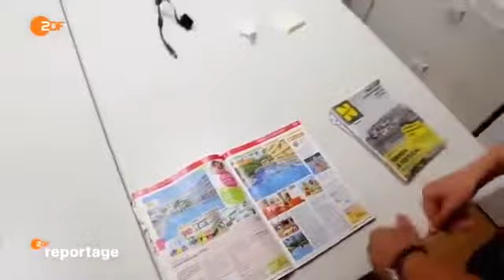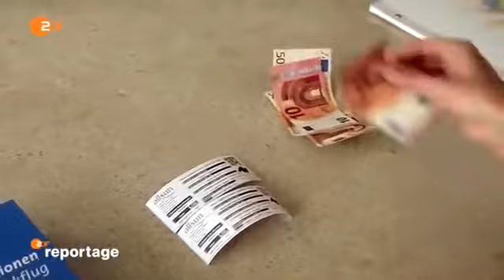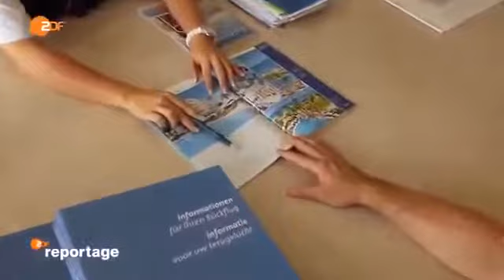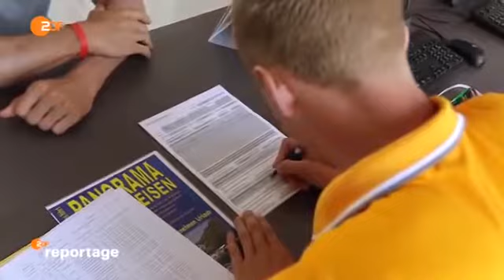Typisch Deutsche im Urlaub Doku deutsch HD